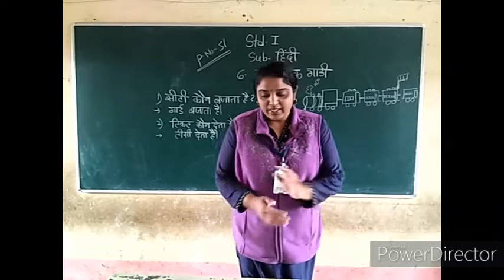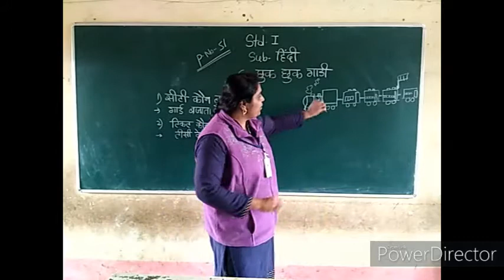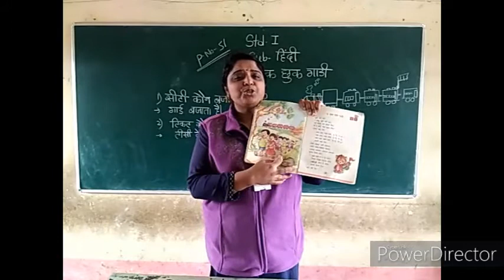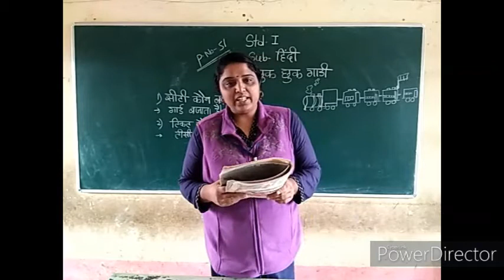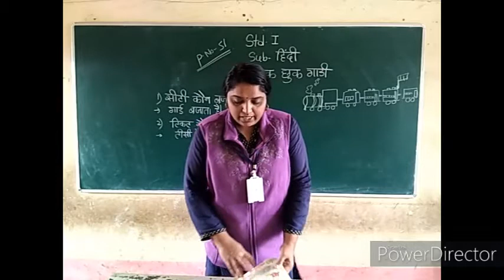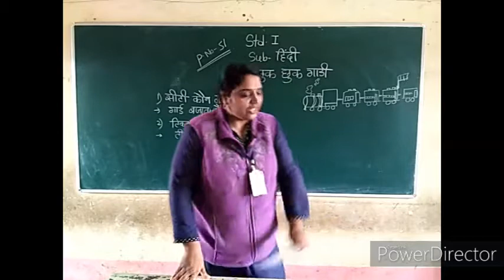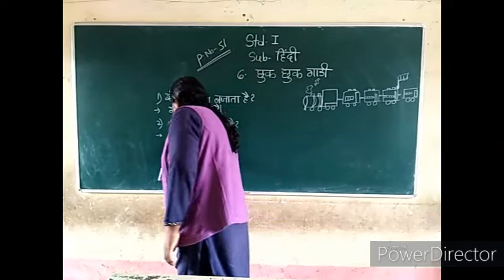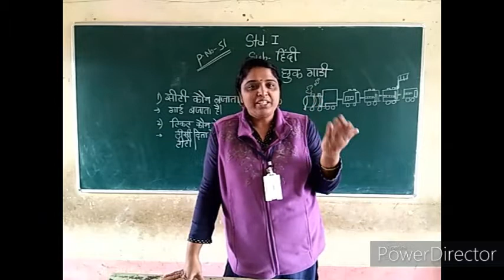Standard 1st | Hindi | Chapter 6